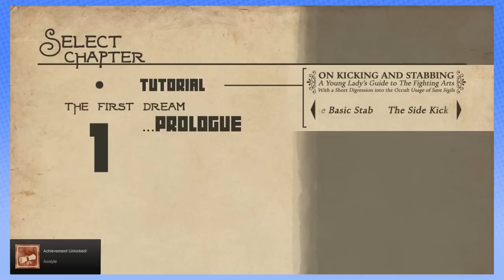They Bleed Pixels: Crabby - PART 1 - Steam Train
Bloody, bloody pixels.